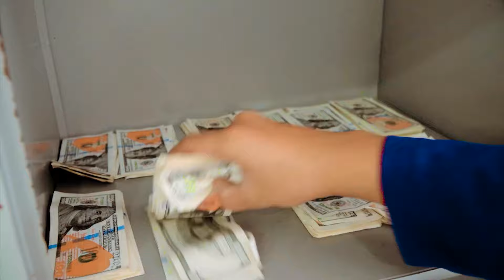Rich Baby Doll Became Poor Barbie - Funny Stories About Baby Doll Family | Chill Chill TV